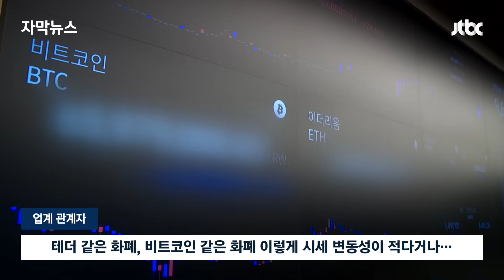[자막뉴스] 유일하게 빠져나간 '영풍제지' 주범…"다 빼고도 천억" 충격 근황 / JTBC News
영풍제지 주가조작 사건 소식 입니다. 수사가 시작된 지 한 달이 넘었지만 주범인 사채업자 이모씨의 행방은 묘연합니다. 그런데 이씨가 사건이 불거지기 전에 이미 천억원에 달하는 범죄수익금을 현금 등으로 빼돌렸고, 다른 브로커의 도움을 받아 도피하고 있다는 폭로가 나왔습니다.